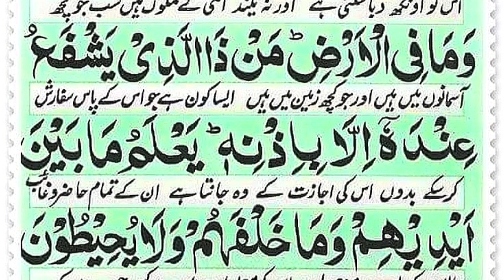Ayatul Kursi Tilawat |اية الكرسي || Daily Quran Recitation | Tilawat e Quran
Title : Ayatul Kursi Tilawat |Ayatul Kursi |اية الكرسي || Daily Quran Recitation | Tilawat e Quran

Welcome to Episode 02 of our Daily Quran Recitation series, where we present the powerful recitation of Ayatul Kursi, also known as the "Throne Verse." In this episode, we bring you a captivating recitation of Ayatul Kursi performed 15 times, beautifully recited with devotion and clarity.

Ayatul Kursi holds immense significance in the Islamic faith and is revered for its profound message and spiritual power. This verse, found in Surah Al-Baqarah (Chapter 2, Verse 255) of the Holy Quran, encompasses the greatness and majesty of Allah, His sovereignty, and His knowledge.

Join us in this spiritually uplifting experience as we immerse ourselves in the recitation of Ayatul Kursi, seeking solace and strengthening our connection with the divine. The soothing voice of the reciter will transport you to a state of tranquility and help you reflect upon the profound meanings of this sacred verse.

Make it a part of your daily routine to listen to the recitation of Ayatul Kursi, and witness the blessings it brings to your life. Allow its words to resonate in your heart and bring you closer to Allah, seeking His protection and guidance.

May this recitation of Ayatul Kursi bring peace, blessings, and enlightenment to your day.